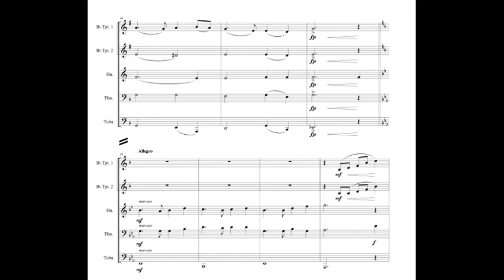Auld Lang Syne (Traditional) for brass quintet with sheet music (link in description)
Title: Auld Lang Syne
Composer / Arranger: Traditional / A. Bonaldo
Instrumentation: Brass Quintet
Grade: 4